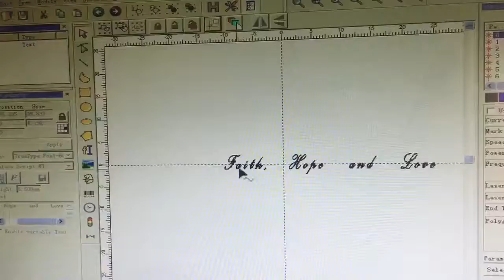Bracelet fiber laser marking machine+Eliza+XT LASER